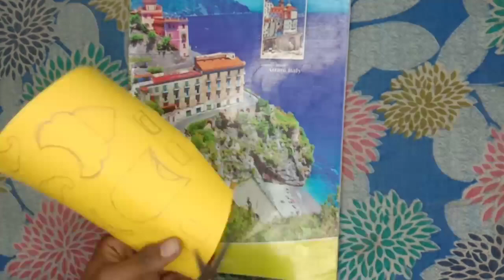Ma Saraswati Ornaments Making ||God Ornaments Making || Ornament Making Easily At Home